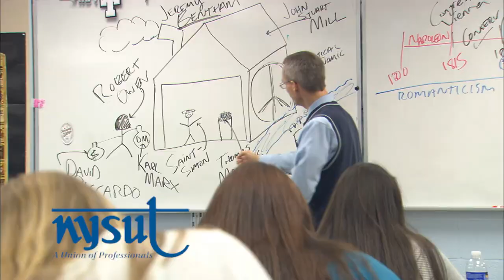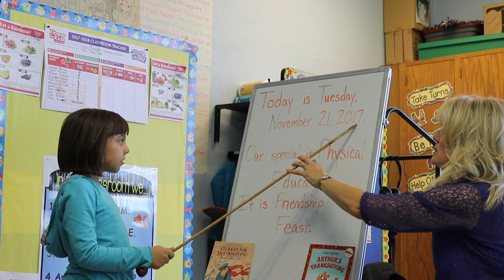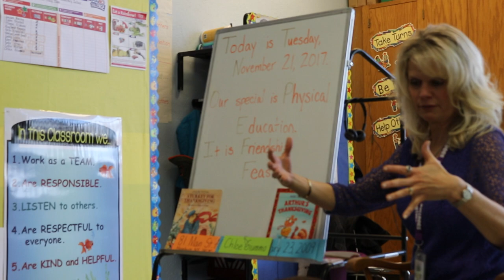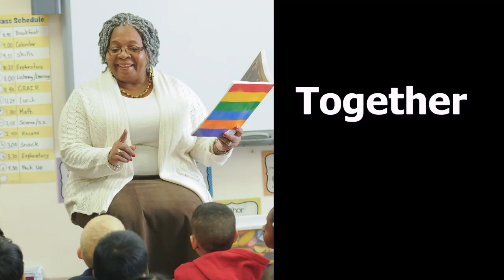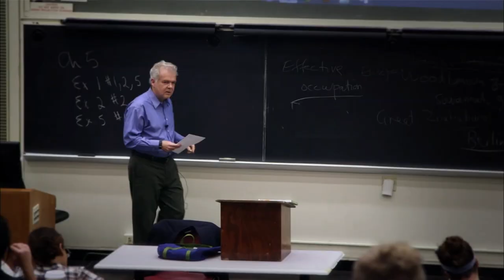Inside the Classroom with Ashli Dreher: Episode 11 - Tracy Tone